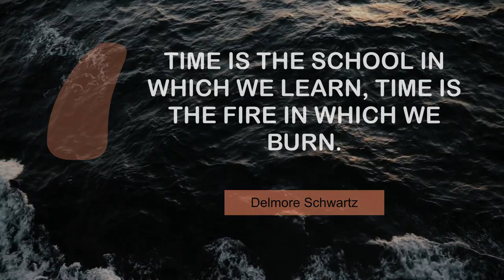Motivating Quotes on Time | @MyMotivationMantra | Daily Motivation Dose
Popular quotes on Time | Your Daily Motivational Mantra

00:00 Time and tide wait for no man. - Geoffrey Chaucer
00:24 Time is nature's way of keeping everything from happening at once. - John Archibald Wheeler
00:41 Time is the most valuable thing a man can spend. - Theophrastus
00:58 Time is the school in which we learn, time is the fire in which we burn. - Delmore Schwartz
01:14 There are no secrets that time does not reveal. - Jean Racine
01:31 Time will pass and seasons will come and go. - Roy Bean
01:48 Tough times never last, but tough people do. - Robert H. Schuller
02:05 The time you enjoy wasting is not wasted time. - Bertrand Russell

1 - Basketball courts in Mexico City
2 - The city of Basel
3 - An empty desert
4 - Ocean waves(1)
5 - Town near mountains in Tierra Del Fuego Argentina
6 - Plaza de Cibeles in Mexico
7 - Town surrounded by water
8 - Resort in the Philippines